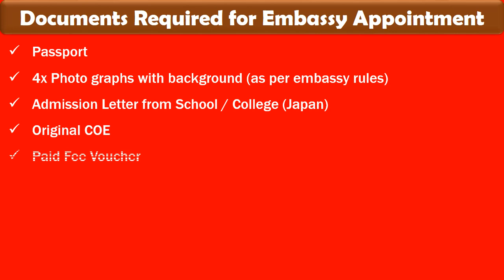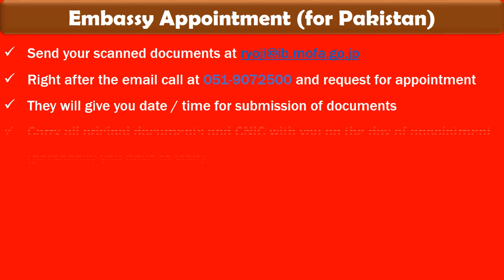Basic Requirements for study in Japan 🇯🇵